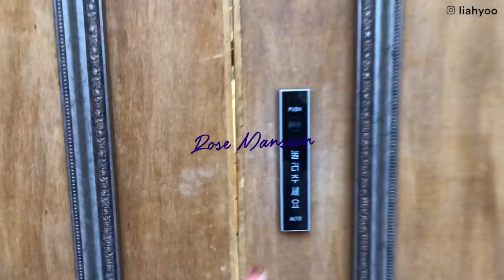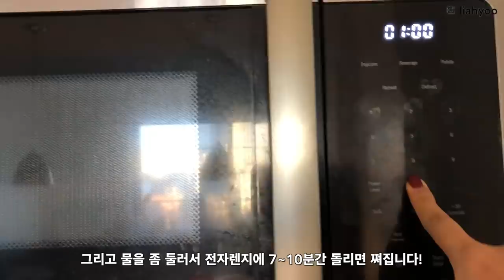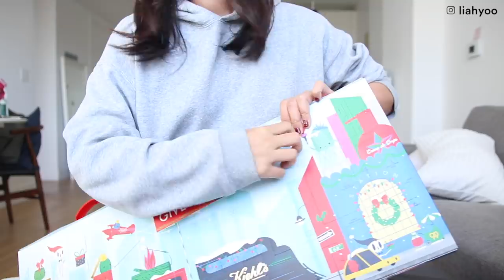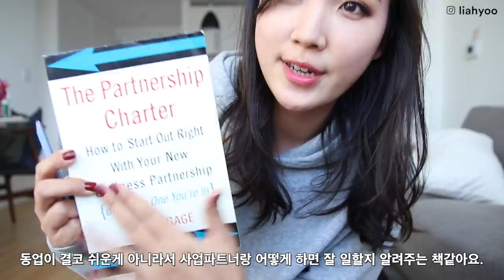👩‍🔬VLOG: Visiting Labs, Meetings, Unboxing PR packages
Bonus Points - Walk Away (feat. Blue Wednesday)